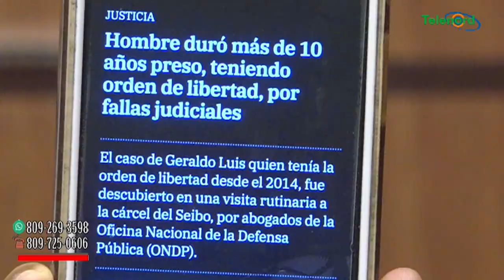Hombre duro 10 años preso desde 2014 siendo inocente